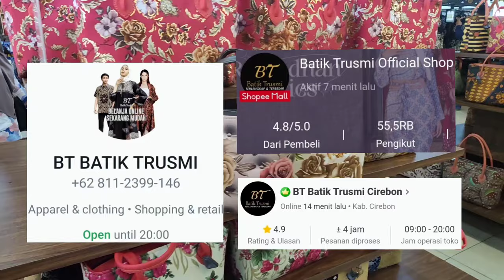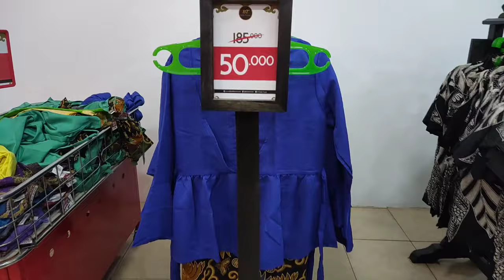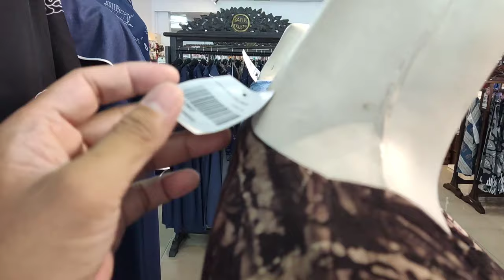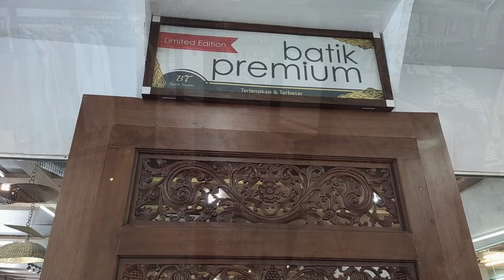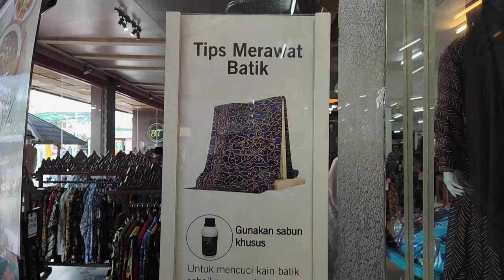PUSAT BATIK DI CIREBON || MULAI DARI 35RB